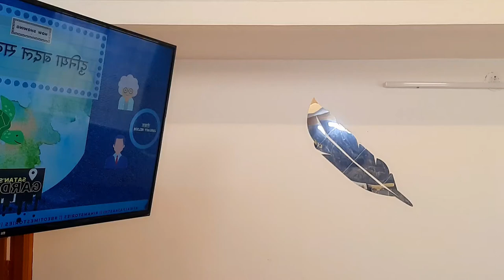S1.EP.77 "लाइव" कहानी - दुनिया बदल सकती है|| इनाम || स्वल्पा जयस्थी || एक हिंदी कथा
S1.EP.77 Preview : हर रविवार की सुबह मैं अपने घर के पास एक पार्क में एक हल्का सा टहल लेता हूं। पार्क के एक कोने में एक झील स्थित है। जब भी मैं इस झील से टहलता हूं, मुझे वही बुजुर्ग महिला पानी के किनारे पर बैठी दिखाई देती है, जिसके पास एक छोटा धातु का पिंजरा होता है।
Title : दुनिया बदल सकती है
Storyteller : इनाम
Writer :  जनुअरी नेल्सन